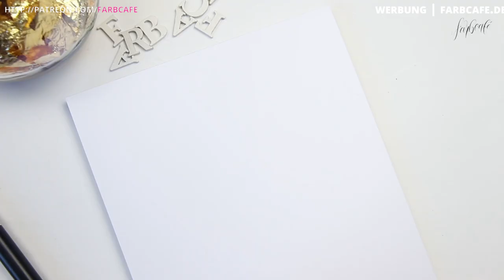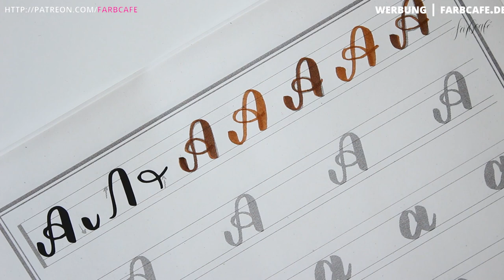Brushpen Vergleich, Pinselstifte in der Übersicht | FarbCafé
Welcher Brushpen macht welchen Stift, welcher Pinselstift ist wasserfest und mit welchen Stiften kann man aquarelleffekte erstellen? Wie heißen die unterschiedlichen Brushpens und welcher ist für das Lettering geeignet?